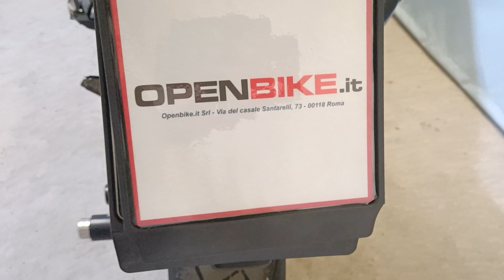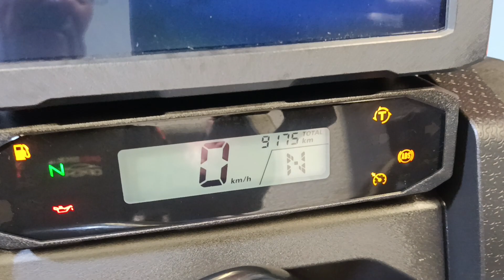Honda CRF1100L Africa Twin anno 02/2022 Km 9.175 € 13.900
ABS
TCS
TOP CASE ORIGINALE
CAVALLETTO CENTRALE
ANTIFURTO SONORO ORIGINALE
BLOCCA RUOTA POSTERIORE